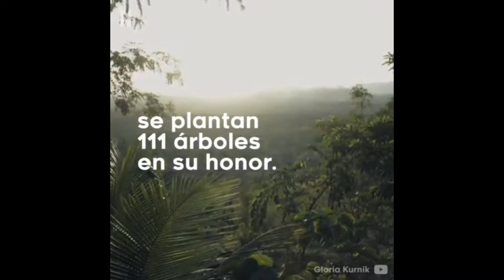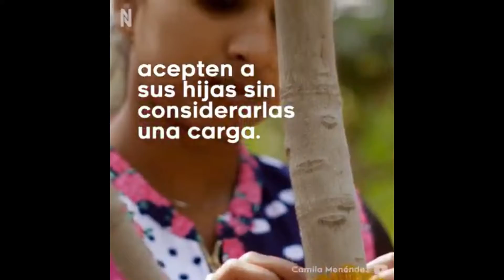PLANTAR ÁRBOLES ES UNA BUENA IDEA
PRÓXIMAMENTE LA OBRA LITERARIA:
"EL DIARIO DE AITITE"